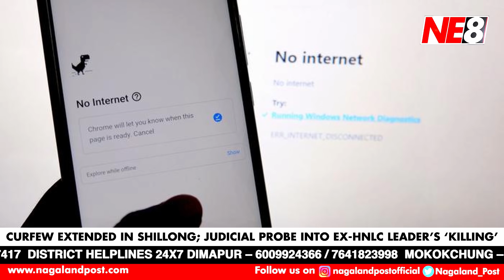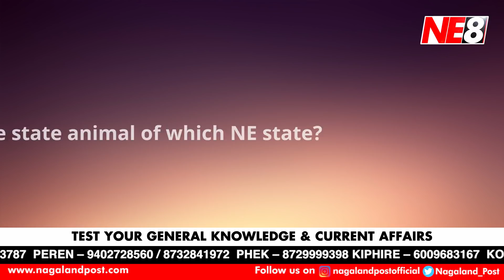Nagamese News (NE8): August 17, 2021